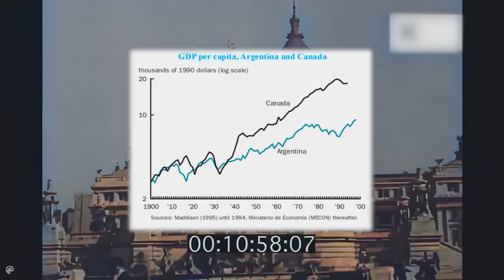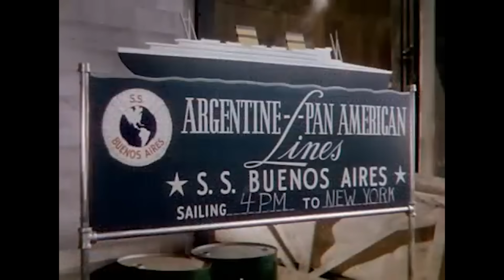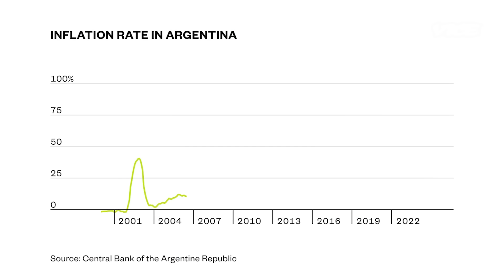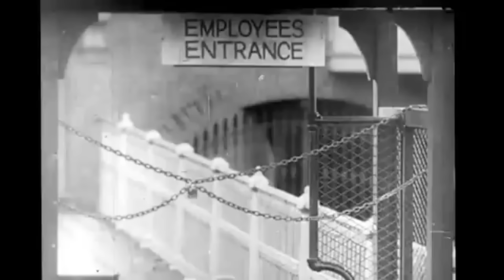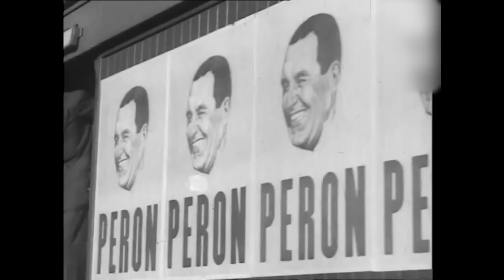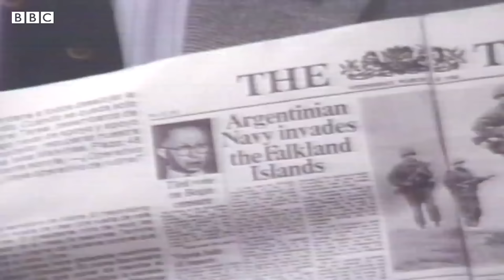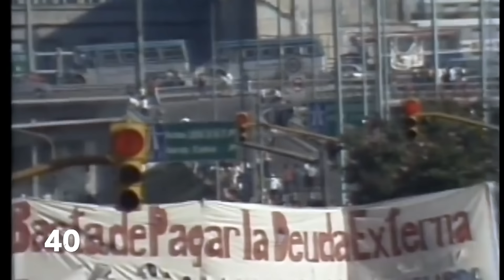Argentina Could Have Been a Superpower. Now, It's Falling Apart.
100 years ago, Argentina was one of the wealthiest places on the planet. But then something went wrong and Argentina started a long economic downfall that has been getting worse, worse and worse ever since.

But how does a country go from a future superpower to one of the most messed up economies in the world?